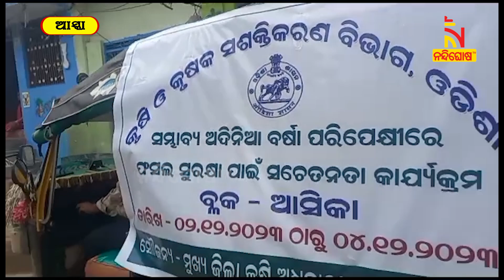ସମ୍ଭାଵ୍ୟ ବର୍ଷାକୁ ନେଇ କୃଷି ବିଭାଗ ପକ୍ଷରୁ ମାଇକ ଜରିଆରେ ଗାଁ ଗାଁ ବୁଲି ଚାଷୀଙ୍କୁ ସଚେତନତା କରାଯାଉଛି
* DishTV Channel No: 1367
* Airtel Digital TV Channel No: 611
* TATASky Channel No: 1779
* hathw@y Channel No: 731
* Ortel Channel No: 707
* Videocon d2h Channel No: 840
* SITI Channel No: 17 & 458
* GTPL Channel No: 719
* SUN Direct Channel No: 667
* Asianet Channel No: 219